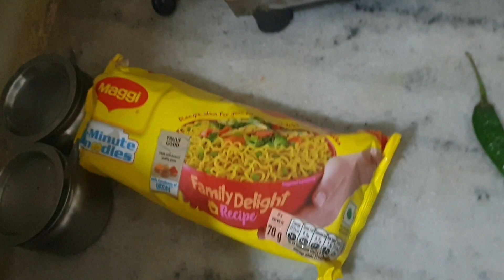dadi ka kamaal ka nuksa ghutne ke dard se de aaram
musturd oil with some ingredients removes knee pain, gives relief in cough and cold..